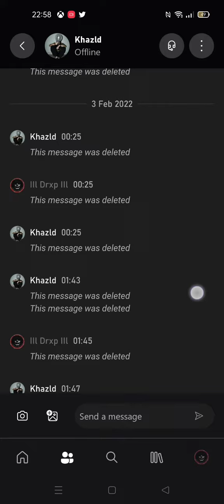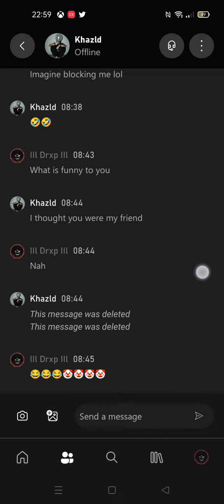Khazld The Clown 🤡🤡🤡 That Deletes Messages from Xbox